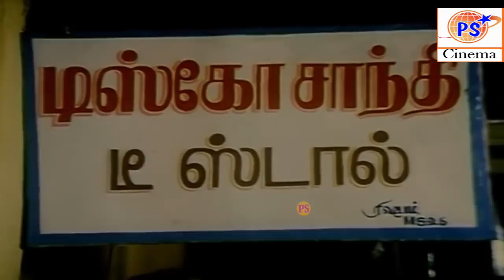என்னடா கடையிலம் நல்லா தான் இருக்கு ஆனா யாரும் கடைக்கு தான் வர மாட்டிக்குறாங்க | Senthil Comedy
Subramani Karuppaiya known by his stage name Goundamani, is an Indian film actor and comedian. He is known for his comic duo partnership in Tamil films with fellow actor Senthil. Eventually he was called as Goundamani for his ability to give counter dialogues on the spot and off the script  on stage and during shooting as per Bhagyaraj who was writing scripts and title credits for Bharathiraja in his early days during the movie 16 Vayathinile.